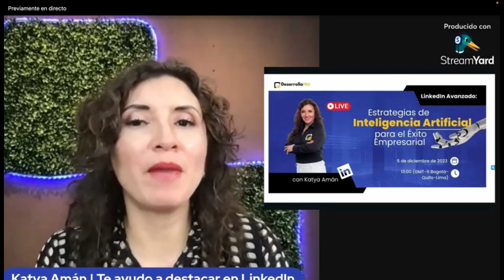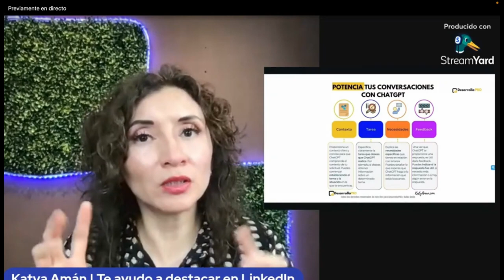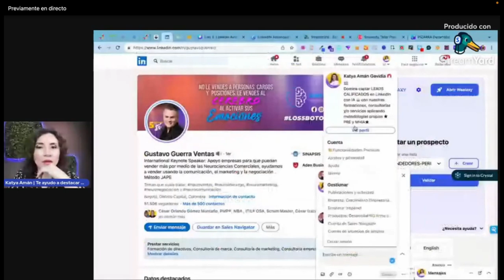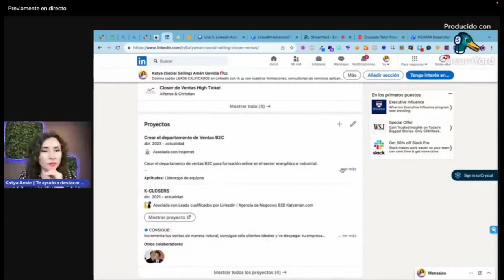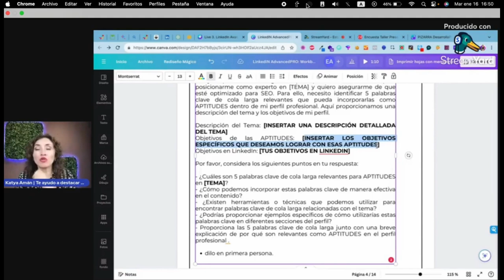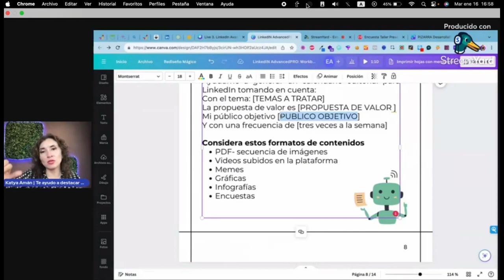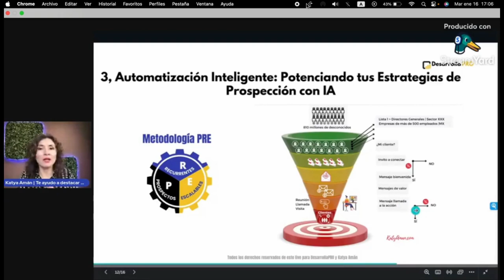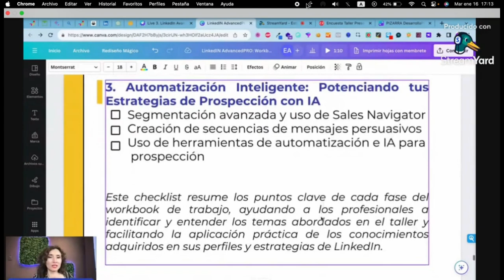Live 3-LinkedIn Avanzado: Estrategias de Inteligencia Artificial para el Éxito